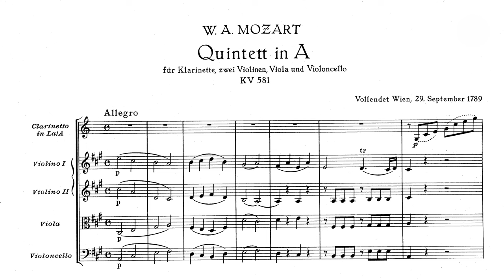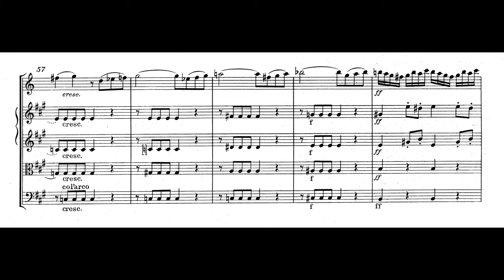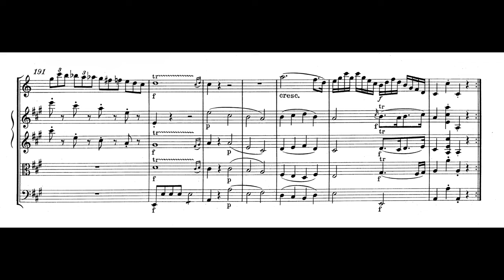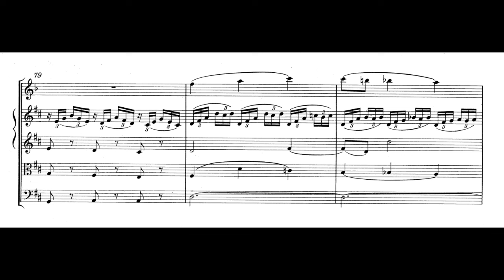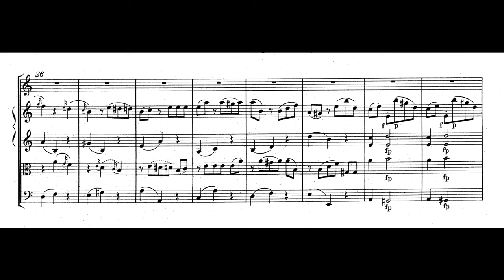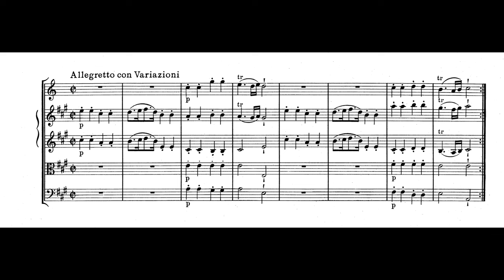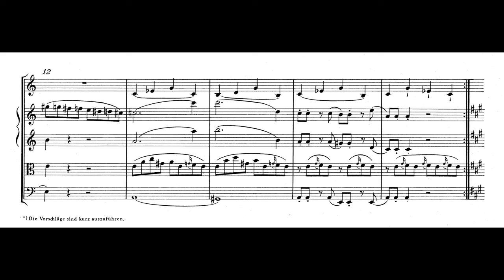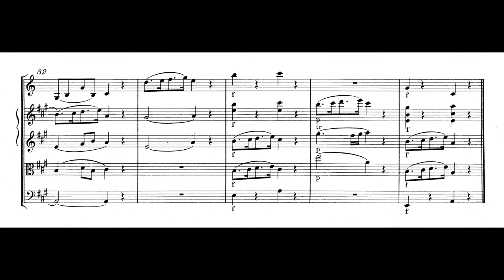Mozart: Clarinet Quintet in A Major ("Stadler"), K. 581 (1789) [Score]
Mozart: Clarinet Quintet in A Major ("Stadler"), K. 581

0:00 - I. Allegro [A Major, 4/4]
9:05 - II. Larghetto [D Major, 3/4]
14:48 - III. Menuetto [A Major, 3/4]
21:25 - IV. Allegretto con variazioni [A Major (Variation III in A Minor), 2/2]

Composer: Wolfgang Amadeus Mozart
Composed: in Vienna, 29 September 1789
Premiered on: 22 December 1789
Dedicated to: Anton Stadler

Recording: "Wolfgang Amadeus Mozart: Clarinet Quintet, Horn Quintet"
Clarinetist: Nicola Jürgensen
Quartet: Klenke Quartet

(Description by Brian Robins, taken from allmusic.com)
"The years 1789 and 1790 were the most difficult of Mozart's career; during this period his financial difficulties escalated, and his popularity as a performer waned with the fickle Viennese public. Not surprisingly given such circumstances, these years witnessed a dramatic decline in the number of works Mozart produced. However at some point late in the summer of 1789 Mozart received a commission for a new opera from the Emperor Joseph II. By the time he began composing the opera in question, Così fan tutte, he must also have been at work on what would become one of his most popular chamber works, the Clarinet Quintet in A. Not only does the quintet predominantly bask in that same golden warmth and mellowness that characterizes much of Così, but a sketch for its finale became "Ah lo veggio," one of Ferrando's arias from Act Two of the opera. The Quintet was completed by the end of September 1789 -- perhaps the 29th, as indicated in Mozart's thematic catalog.

It was composed for the outstanding clarinetist Anton Stadler (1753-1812), a member of the court orchestra in Vienna and a friend of Mozart's from the time the latter first settled in Vienna in 1781. Mozart had already composed a number of chamber works for Stadler and his brother Mathias, some of which were actually for basset horn. In addition this playing the lower pitched instrument, Anton Stadler was noted for his ability to exploit the low register of the standard clarinet; to enable his exploration of this so-called chalumeau range he devised an additional extension for the instrument. It was for this modified instrument that Mozart composed both the Clarinet Quintet and the famous Clarinet Concerto in A, K. 622 -- one of his last works. Although playing the work on a modern clarinet requires less transposition of low notes than is the case with the Concerto, the work is still best heard on an instrument that allows the original pitch to be heard; several recordings have been made on clarinets that reconstruct Stadler's instrument.

The quintet is scored for clarinet, two violins, viola, and cello, and is cast in four movements. The opening Allegro, a discourse between all five instruments, is tinged with sadness; the exquisitely lovely Larghetto that follows brings the clarinet more into the limelight, its rapturous lines supported throughout by muted strings. The Minuetto is particularly notable for the first of its two trios. The final movement is a set of variations based on one of those innocent, almost childish-sounding themes Mozart so often employed in his finales. But, as is also typical of Mozart, the manner in which the composer develops a wide variety of moods and musical textures rings enormous richness from the material, and allows the clarinetist to display great virtuosity."